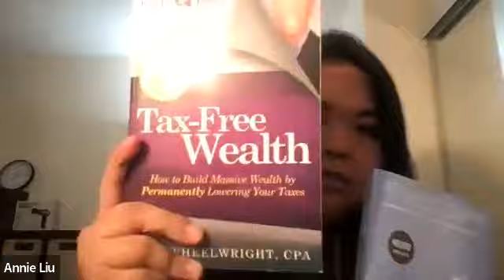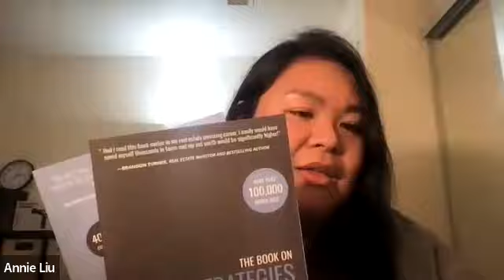Class 3: End of Year Taxes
Tony Hoong share here some valuable insights on year-end tax planning strategies.📈💰
Learn how to maximize your savings as we approach the end of the year. Tony's expertise in this area is unparalleled, and I guarantee you'll walk away with some actionable advice.

Tony Hoong is the founder of The CPA Dude, which is a tax firm that specializes in saving you taxes via real estate, entity structuring, retirement planning, and much more. He used to work at one of the Big 4 companies, Uber, and Doordash's tax department before venturing on his own. Tony is in the Bay Area himself and serves clients across the nation. Outside of sitting behind a computer, he tries to work out, chows down with his girlfriend and hits the beach and dog parks with his golden retriever, Daisy!